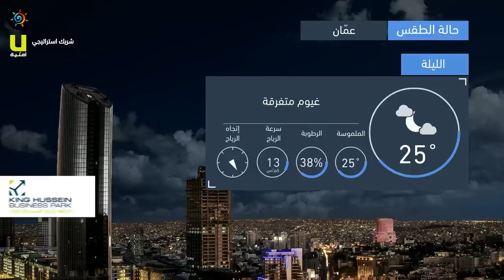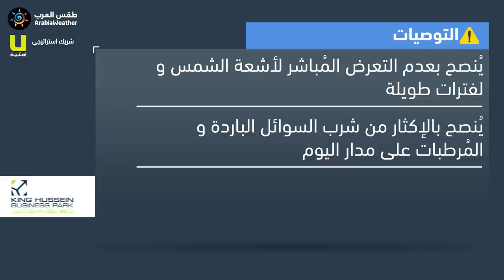طقس العرب - الأردن | النشرة الجوية الرئيسية | الأحـــد 2020/9/6